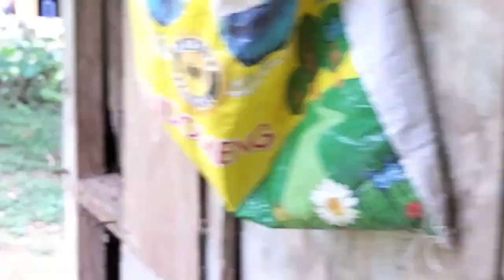Update Sa Farm Ito Ang Nangyari | Val Santos Matubang